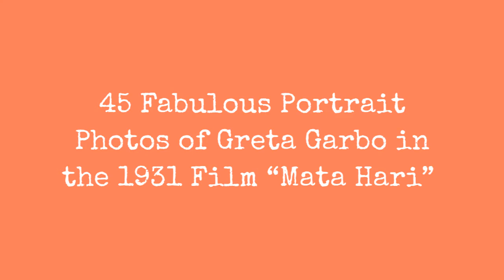45 Amazing Portraits Of Greta Garbo From The 1931 Movie Mata Hari !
Mata Hari is a 1931 American pre-Code drama film directed by George Fitzmaurice loosely based on the life of Mata Hari, an exotic dancer and courtesan executed for espionage during World War I.

The Metro-Goldwyn-Mayer film stars Greta Garbo in the title role. It was Garbo's most commercially successful vehicle. Only a censored version of the film is currently available.

These fabulous photos ofGreta Garbo were taken by photographer Clarence Sinclair Bull forMata Hariin 1931.
0:00 - Intro

?sub_confirmation=1
❤️About Us❤️